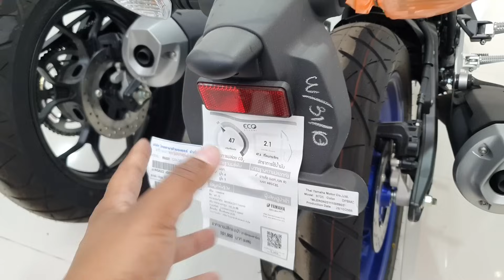2024 Yamaha XSR 155 Sport Retro Full Detailed Review - Royal Enfield Hunter Competition | XSR 155 GP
All New Yamaha XSR 155 Sport Retro Full Detailed Review - Royal Enfield Hunter Competition | XSR 155 GP Edition 2024 All Details.

Yamaha XSR 155 GP Edition Retro Modern Motorcycle 😍